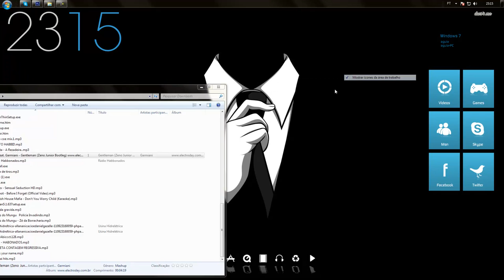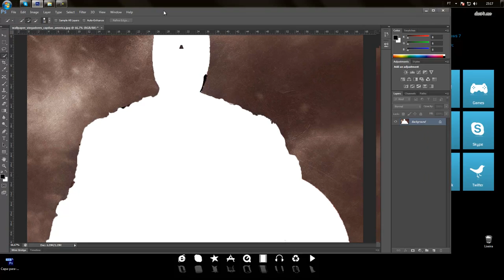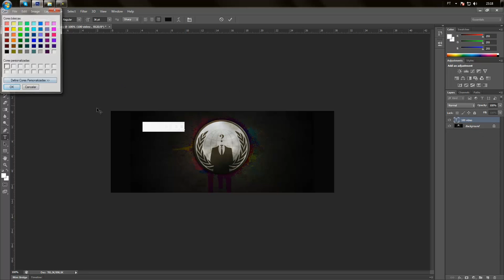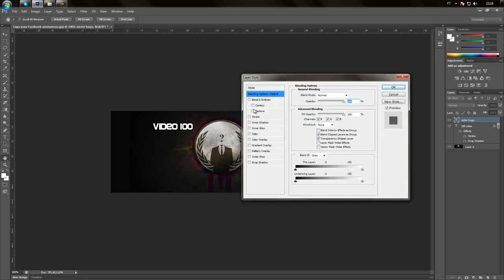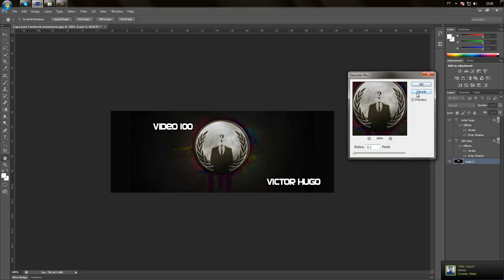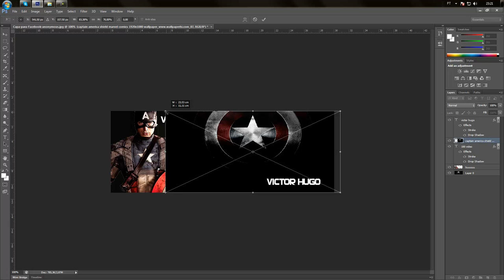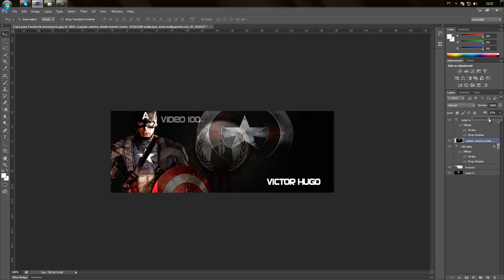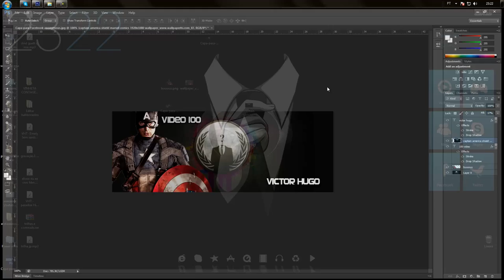Como fazer capa para face / youtube - CS6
▼ LEIA ▼

SI VOCÊ ACHA QUE O VÍDEO MERECE, RETRIBUA!
LIKE // FAVORITE // COMPARTILHE, NÃO LEVA NEM UM MINUTO. OBRIGADO :)

▼ SIGA///CURTA///PARTICIPE ▼

Tags adicionais:
Como saber se meu canal é parceiro do Youtube,
como ser parceiro do Youtube, quais os requisitos
para entrar no Machinima, Fullscreen é uma boa network,
como conseguir thumbnails nos vídeos, miniaturas
personalizadas, como saber se sou parceiro, como ganhar
dinheiro na internet, como ganhar dinheiro no Youtube,
Saalário do Machinima, quanto ganha um Youtuber,
Machinima paga bem, qual é a melhor network do Youtube.